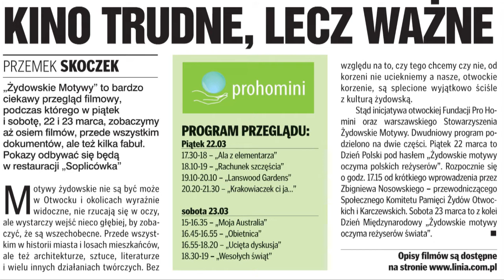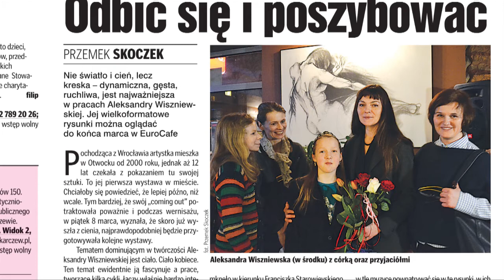Przesolona Sprawa!- Czytaj w Linii Otwockiej!